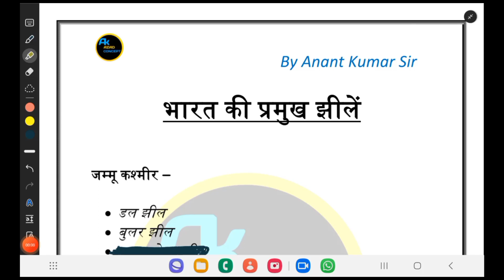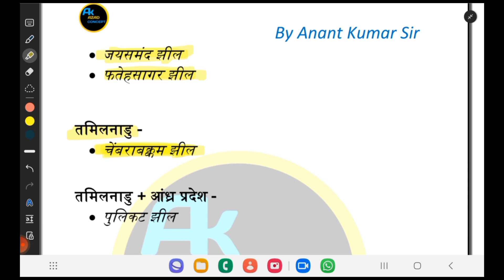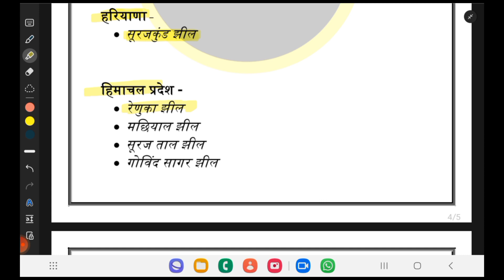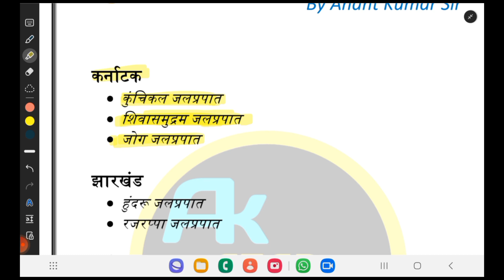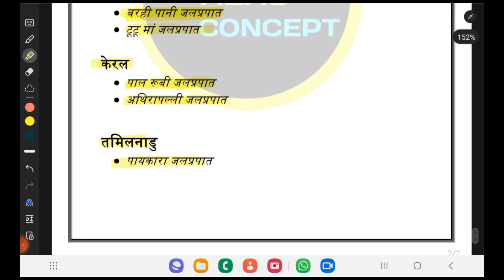भारत के प्रमुख झील और झरने indiangeography bharat ka भूगोल